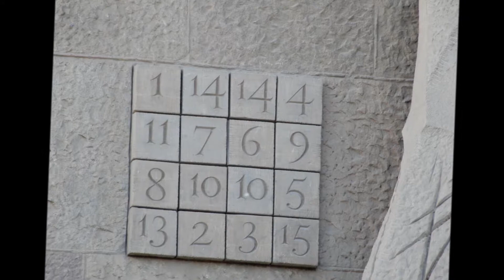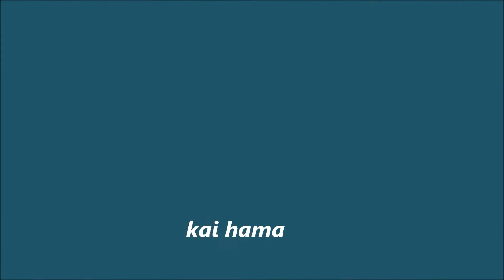サグラダファミリア聖堂